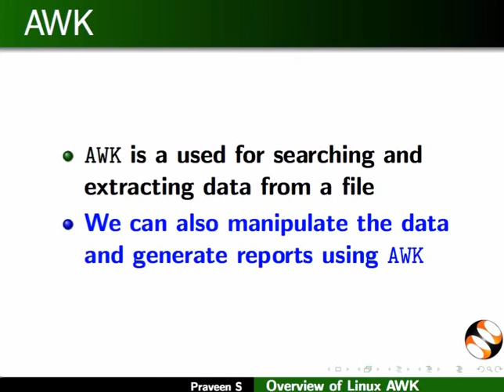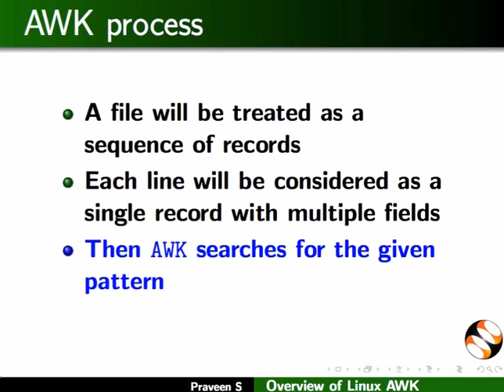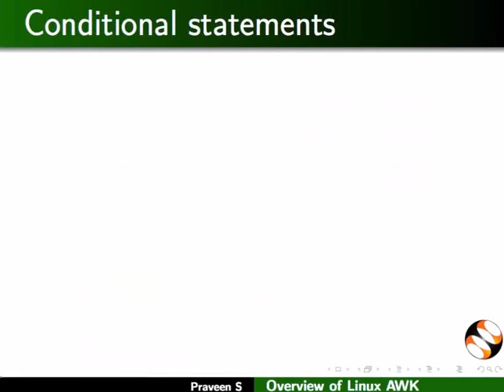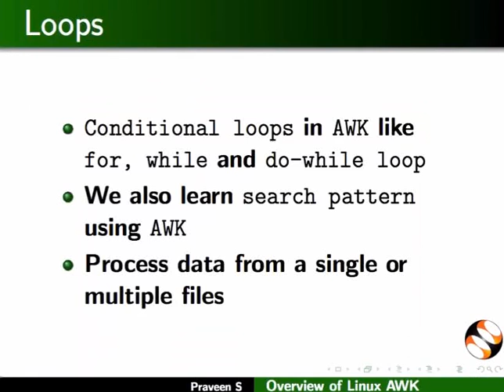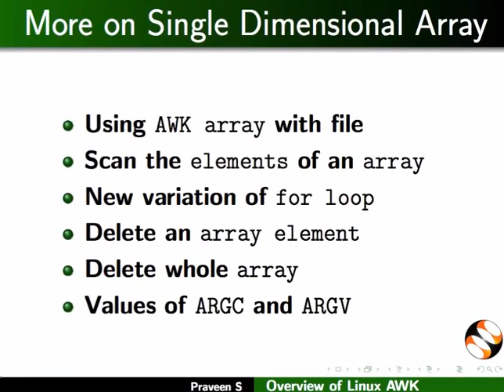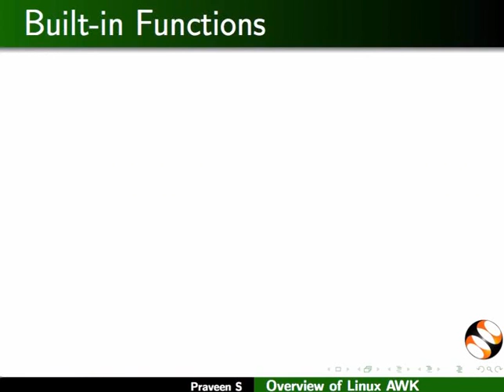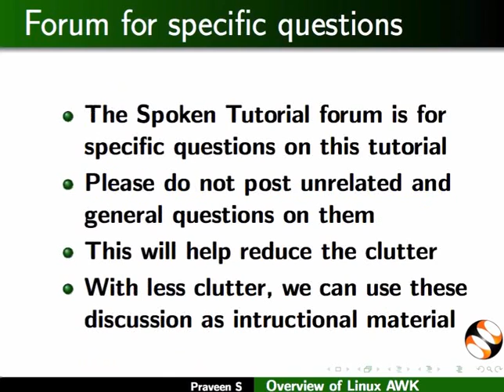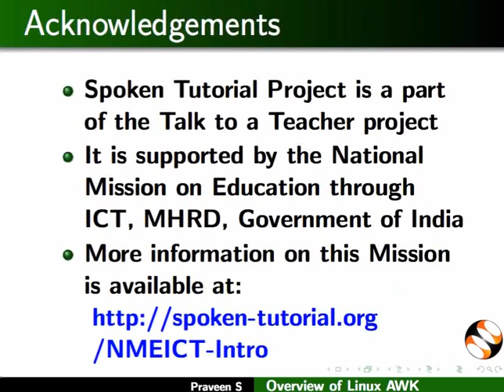Overview of Linux AWK - Bengali